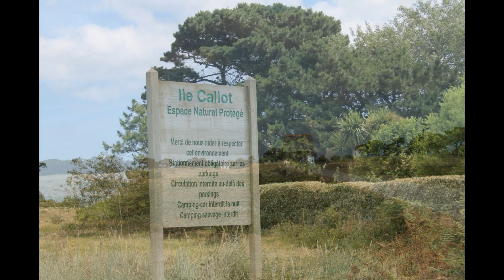ILE CALLOT ROUTE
L' unica strada sommergibile della Bretagna ,  che collega l'isola CALLOT  alla terra ferma